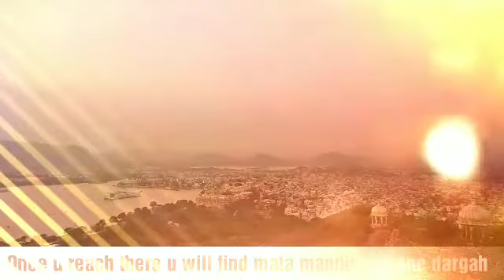Karni Mata Mandir udaipur Rajasthan India